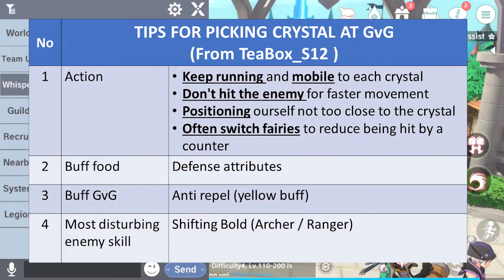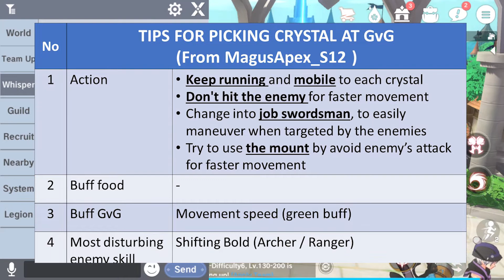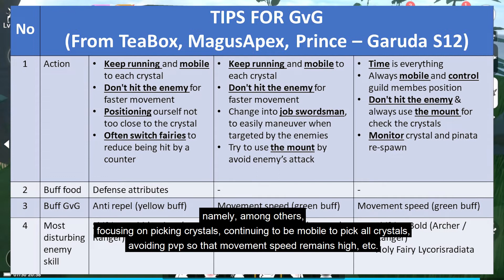The Legend of Neverland - Picking Crystal Strategy at GVG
Thanks for our interviewees = TeaBox, MagusApex, Prince from S12
AwwaGame Server S12
Guild Garuda